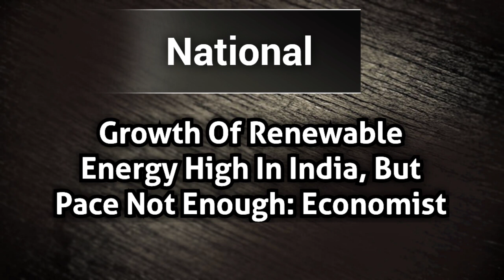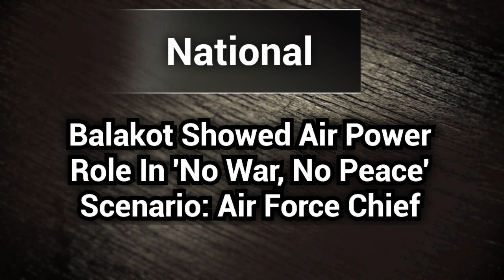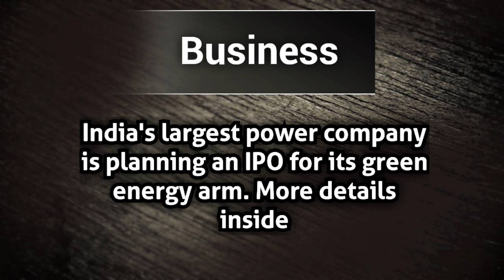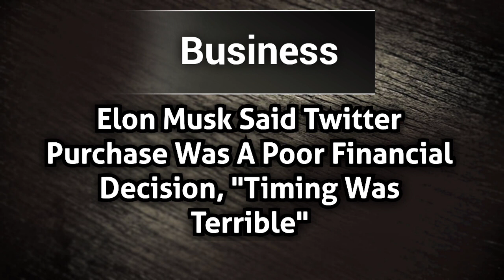News headlines in english for school morning assembly